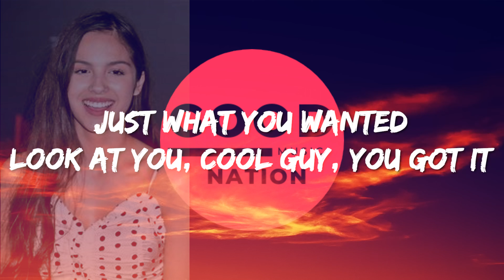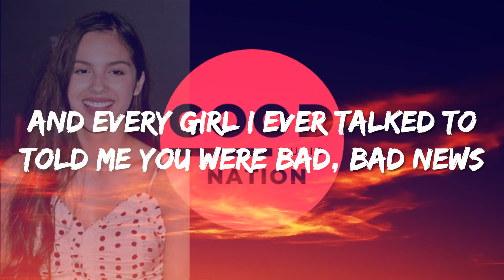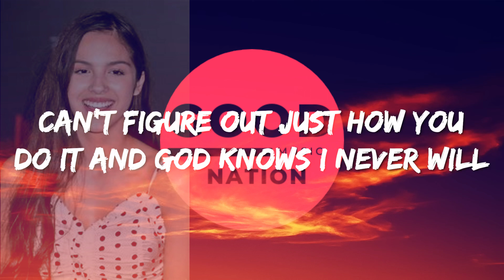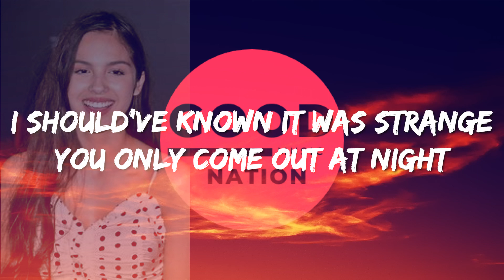Olivia Rodrigo - Vampire (Slowed)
Good Music Nation Presents: Olivia Rodrigo - Vampire (Slowed)🎶 Immerse yourself in the melodies of Olivia Rodrigo's hit track with Good Music Nation! 🌟

If you're in the mood for some good vibes, then be sure to check out Good Music Nation.

This is Good Music Nation - where classics come to life. 🎼🌍